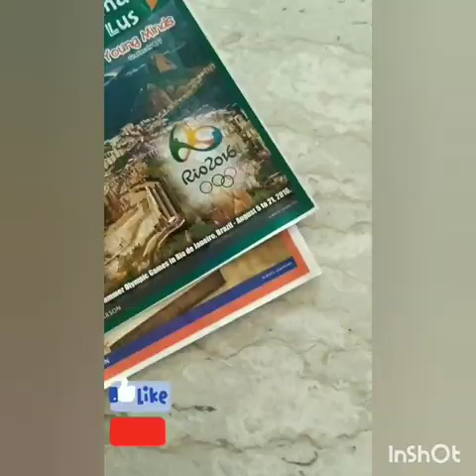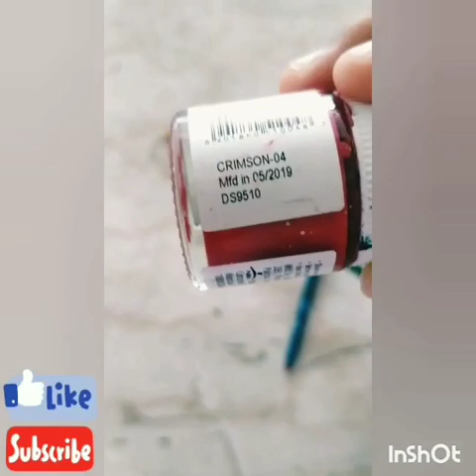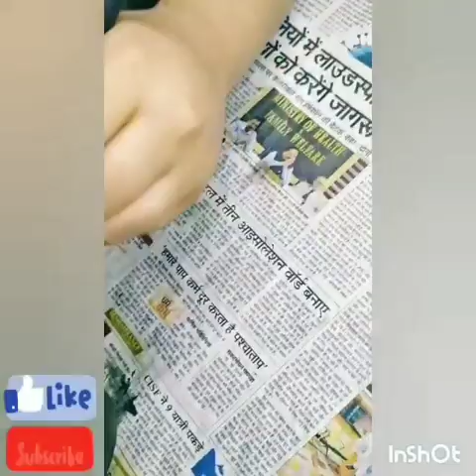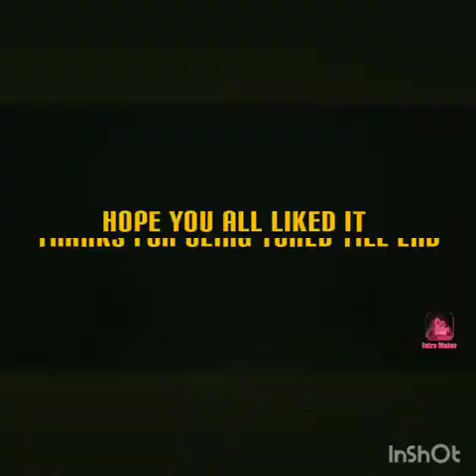How to make DIY room decor flower sticks with paper - things to make when bored- paper craft ideas -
ArtInnova # samridhikamakshi
You can also watch our comedy videos on another YouTube channel :"Acts by Samridhi puri and Kamakshi puri"👍👍👍👍👍
This is a very beautiful wall hanging which can be used as a room decor and it is also very elegant and easy to make moreover every material woul be handy at home .
it will give a nice look to wall.